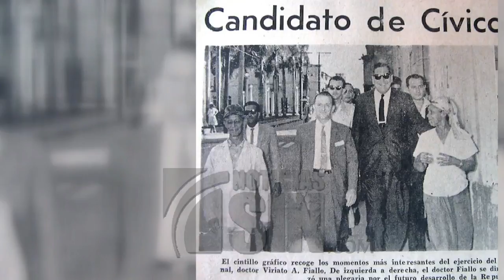Historia Dominicana: Viriato Fiallo, líder político importante luego de la era de Trujillo